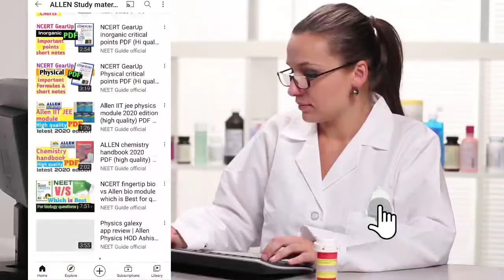Physics revision short Notes | Complete Physics Short Notes PDF Download Free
JOIN telegram for Best NEET topper Notes and Study material PDF👇
(Attention -All previous telegram channel is inactive now) CBSE term 2 Physics revision short Notes | Complete Physics Short Notes PDF Download Free

My mic
My camera
My camera lens
My light
My background
My trypod
My phone

Neet guide official,
Neet guide official channel,
Neetguideofficial,
NEET guide official YouTube channel,
Neet guide channel,